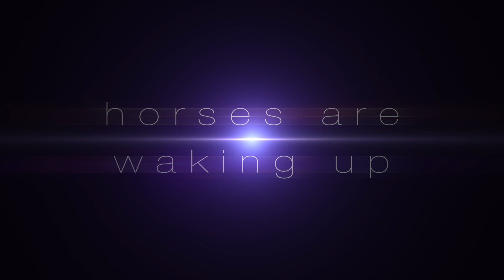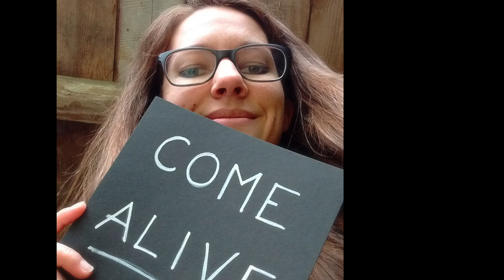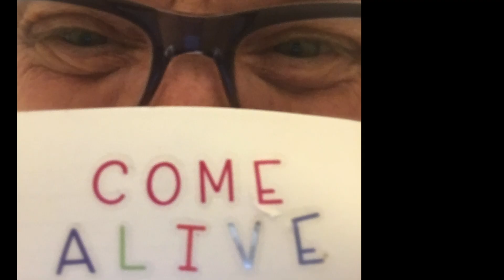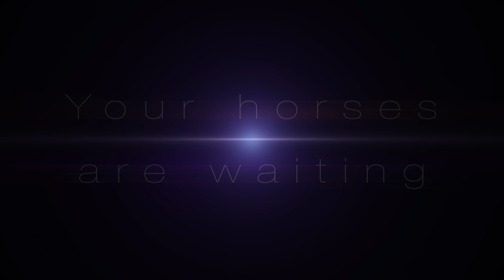Horses coming to life with Intrinzen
Across the world, horses are waking up to who they are. The wild world is waiting on you.
Note: This video was made with help from some of the Intrinzen Project Proprius students... you'll see :)
Music license from Music Bed.
Camera: Sony FS7.
Video by Kathy Sierra (SeriousPony)